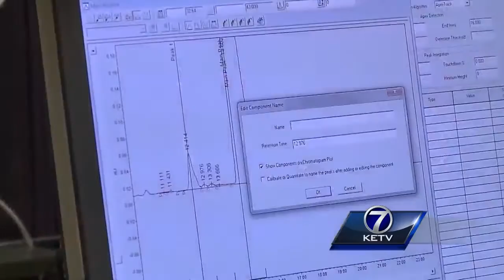Biodefense and cybersecurity research at UNL laboratory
Andrew Ozaki reports on a Nebraska lab that could be called on in the wake of biological or chemical terrorist attacks.